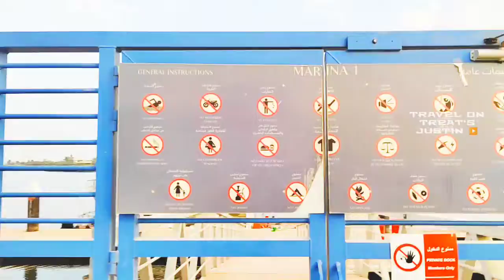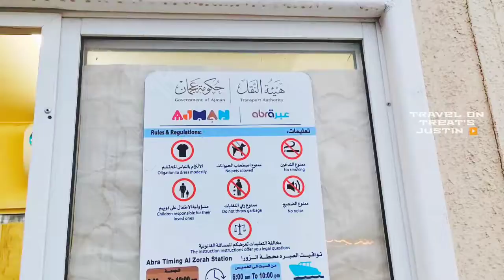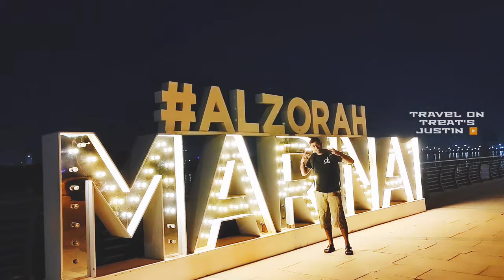Only 5 AED ABRA Boating Ride Mangrove UAE Ajman Al Zorah Marine 1 one of the best abra boat ride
Al ZORAH Marina

Wel com To Travel on Treat's Justin▶️

one of the best Abra boat ride through mangrove s"centre uae ajman
 Al zhora Marina 1, Al Zorah beach, Boat ride, mangrove tour,  Ajman AL ZORAH marine 1 Abra boating only 5 DH  Kayaking everything in available biggest  kids playing area, nearby parking area so, fantastic through natural mangroves in Al Zorah Marine 1 in Ajman. 🇦🇪👌

1 Is The Newest Attraction in Ajman we can Enjoy Activities Like Kayaking, Abra Boating, And Yacht Ride, there is a so facility  like a  children's playground and nearby More restaurant, coffee shop and Zoo with many animals and birds
The main attraction is the 5 AED only Abra boat riding
nearest car parking areas, at the weekends there will busy in the  so evening 4 clock reach there so that you will get time to explore the place with out missing the abra Boating ride. Abra board timing starting Saturday to Thursday 6:00 a.m. morningto night Friday Sunday evening 5 pm Clock to night 10:00 p.m. we enjoyed the place well and hope this video will be helip full for you.